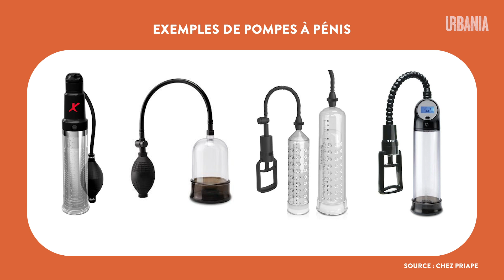La sexualité masculine est-elle taboue? - Sans filtre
Les hommes osent-ils vraiment parler de leur sexualité? Quels sont leurs tabous, en 2019? C’est ce qu’on découvre ici… (Avertissement: ce n’est pas pour oreilles sensibles.)

Sans filtre: des rencontres franches et sans flafla au sujet d’un enjeu de société. Autour d’un café, Rose-Aimée Automne T. Morin pose directement les questions qui nous turlupinent à un acteur important du débat, ou un spécialiste en la question.